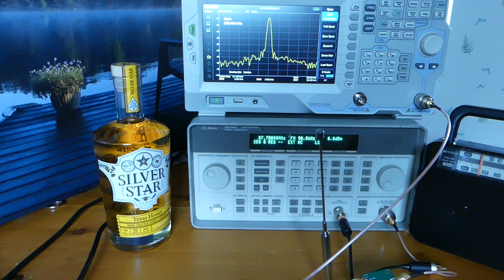HP 8648B History Class